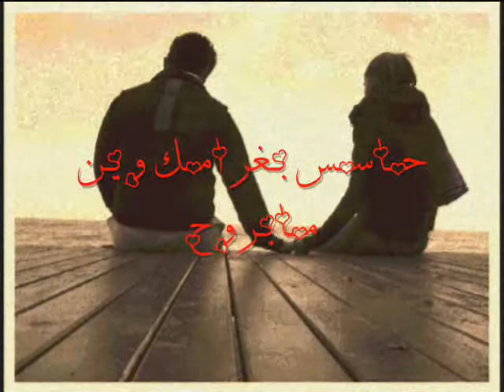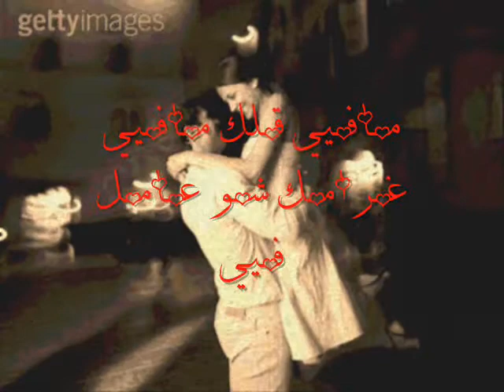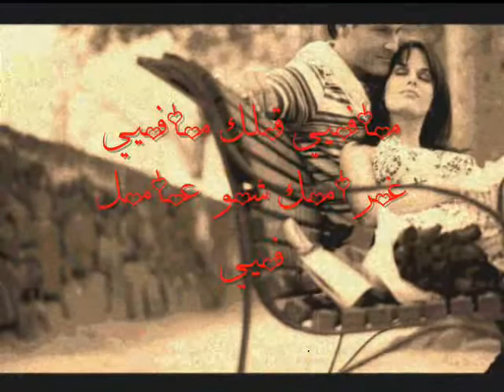جوا الروح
فضل شاكر واليسا - جوا الروح
مهداه مني انا البدويه
الى الحبيبين
~ O & Amr ~
واسطة خير :)